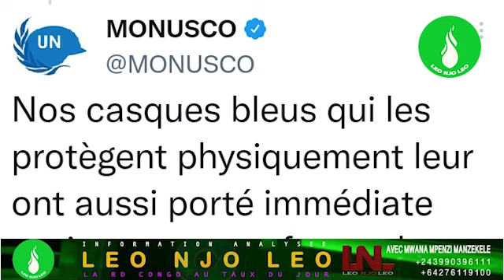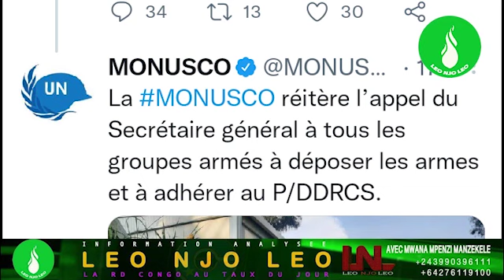🛑RDC:Kitchanga sous contrôle du M23,les FARDC contraints de se replier Suivez la situation 27.1. 23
Les combattants du M23 occupent depuis le jeudi 26 janvier la cité de Kitshanga, dans le territoire de Masisi (Nord-Kivu). Après de violents combats, les FARDC parlent « d'un repli stratégique ».

« Cela fait trois jours que l'armée Rwandaise cherche à nous imposer une manœuvre en pleine cité de Kitshanga, en procédant par des tirs aveugles de mortier causant ainsi plusieurs morts parmi les populations civiles. Pour ce faire, les Forces Armées de la République Démocratique du Congo viennent de se replier stratégiquement afin d'attirer ces génocidaires en profondeur et éviter ainsi le pire à nos populations, a dit à ACTUALITE.CD, le Colonel Njike Kaiko, porte-parole de l’armée dans la région.

Les combats avaient repris tard, vers à 22 heures (heure locale), la veille de la prise de Kitshanga. Les FARDC n’occupaient plus que 50% de Kitshanga après de violents combats. Selon les témoignages,  c’est à 2 heures du matin que les combattants du M23, ont pu bénéficier d’un renfort

Certains habitants de kitshanga se sont réfugiés à l’intérieur de la base de la Monusco. D’autres ont passé la nuit à la belle étoile.

« Il est 21h54. La Monusco refuse de nous accueillir nous sommes plus de 50 personnes et nous les supplions depuis la prise de Kitshanga ils ne veulent pas ouvrir. Parmi nous, il y a des journalistes, des activistes des droits de l’homme et des militants de différents mouvements. Nous n’avons pas le choix. Nous  allons passer la nuit dans un hangars devant le siège de la Monusco à Kitshanga », avait confié à ACTUALITE.CD dans la nuit un habitant.

« Nous n’avons jamais refusé l’accès à la base à qui que ce soit. Nous avons déjà plus de 450 personnes déplacées dans et autour de la base et nos casques bleus sont déterminés à assurer la protection des civils et à leur apporter assistance dans ces moments difficiles », a pour sa part réagi Khady Lo, porte-parole de la Monusco.
Récit, Mwana Mpenzi Manzekele reporter de LNL NEWS